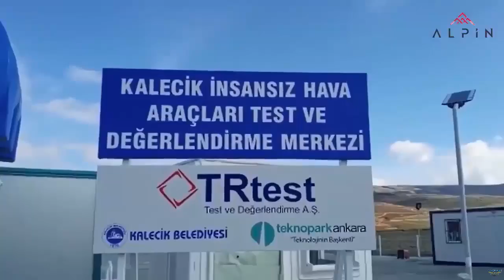Delivery of ALPIN unmanned helicopters to the Turkish Armed Forces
The first user of the ALPİN Unmanned Helicopter, developed by Titra, is on its way to becoming the Turkish Land Forces. Acceptance tests will begin soon.

Turkish Land Forces Command is taking Unmanned Helicopters to its inventory. The process has started for the procurement of the ALPIN system developed by Titra Teknoloji. The system developed from a two-person kit helicopter in the project carried out under the coordination of the Defense Industry Presidency (SSB) will be used by the Land Forces for cargo transportation. A special rigging has been designed for the aircraft, whose acceptance test will begin soon.

Unmanned Helicopter ALPIN will be included in the inventory if the Turkish Armed Forces deems it appropriate.

No official statement has yet been made about how many helicopters that can carry a load of 200 kilograms will be procured.

Titra Technology made an existing manned system unmanned and made its first presentation at the IDEF Defense Fair in 2021. Titra, which caught a lot of attention for ALPIN in a short time, was then exhibited at EXPO 2022 and the IndoDefence Fair held in Indonesia.

The helicopter was leased by the General Directorate of Forestry in 2021 and used in fire monitoring and coordination. However, ALPIN had an unfortunate accident.

While the dates show August 11, 2021, the unmanned helicopter that the Ministry of Agriculture and Forestry put into service this year fell into the forest area between Civler village and Ovacık village of Çanakkale central district.

ALPIN can fly day or night, regardless of weather conditions. It can also operate on the sea.

At the IDEF 2023 Fair held in the past days, Titra Teknoloji exhibited ALPIN together with the Meteksan Defense MILSAR Synthetic Aperture Radar System called SAR. With the system that will offer a significant advantage for the naval model, ALPIN is still carefully followed by the Naval Forces.

The next target for Titra is the integration of the CİRİT Missile developed by ROKETSAN.